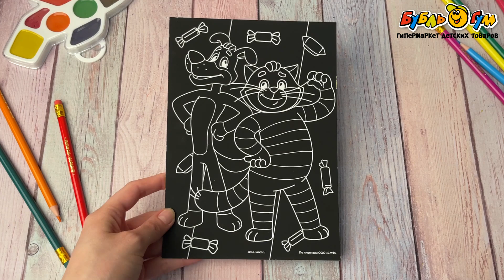Гравюра с цветным эффектом Простоквашино